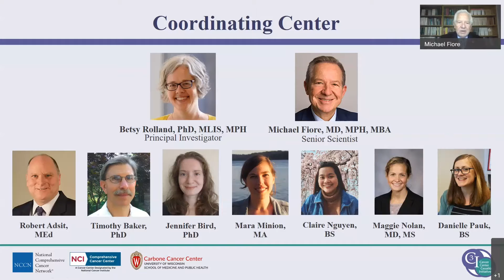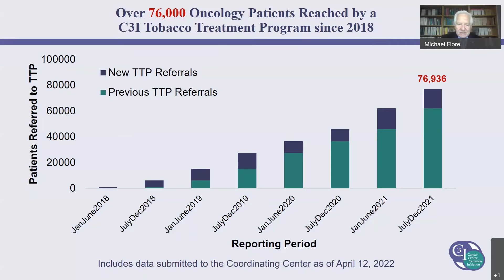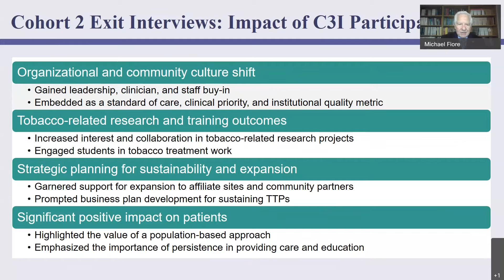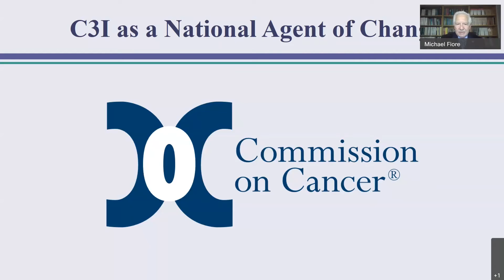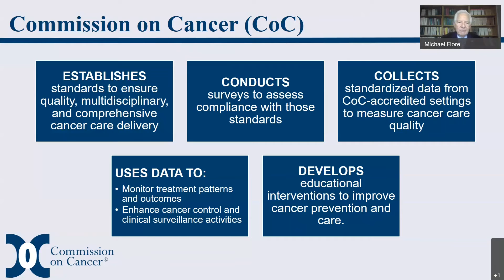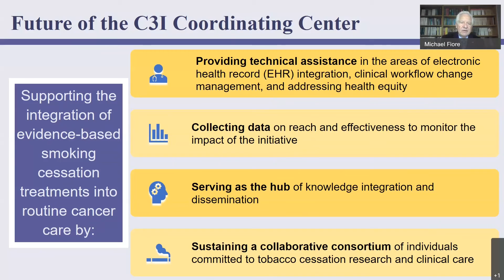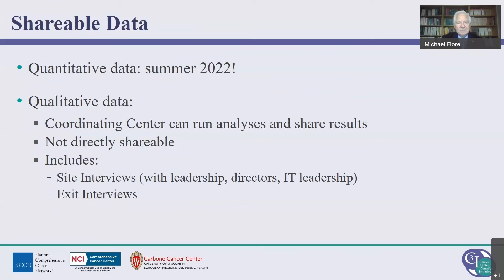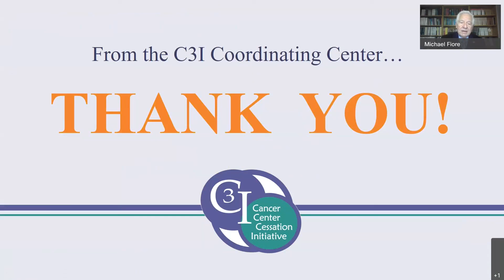C3I Spring 2022 Cross-Working Group Meeting Coordinating Center Update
Dr. Michael Fiore presents an update on how C3I is helping cancer patients to quit tobacco use.